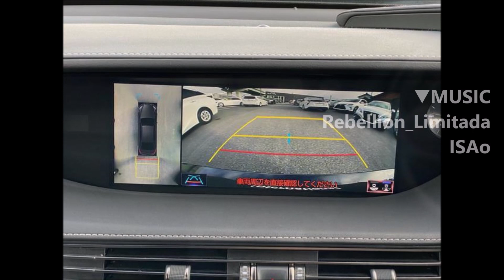美声BGM レクサスLS500h 777万円 モデリスタエアロ WALD21AW サンルーフ 3眼LED Iパッケージ 2018年 3万2千㎞ 3500cc LEXUS カスタム例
しばらくBGMは日替わりの「美声MUSIC」になります！

▼ヴェルガ布陣
▼ふがベラヴェラちゃんねる

◆激安タイヤ通販・大径19・20・21インチ

◆中古車購入ガイドブック【Amazonキンドル本】
◆頭文字Dなど名作を電子コミックで！
◆あのスタイルワゴンも読み放題の対象！

◆◆◆愛車紹介◆◆◆
・50フーガ350GT
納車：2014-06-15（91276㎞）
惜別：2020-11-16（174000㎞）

・30ヴェルファイア25Z
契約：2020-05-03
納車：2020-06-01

・51フーガ250GT
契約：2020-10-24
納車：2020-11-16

◆◆詳細◆◆

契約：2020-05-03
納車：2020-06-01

仕様：
ROWENフロントバンパー
ROWENフロントグリル
ROWENボンネット
ROWENアイライン
ROWENボンネットエクステンション
ROWENフロントフェンダー
ROWENサイドパネル
ROWENリアバンパー
ROWENバックドアエクステンション
ROWENリアコーナーパネル
ROWENリアウィング
ROWENリアリフレクター
ROWEN ValentiコラボLEDテール
ROWENチタンテール4本出しマフラー
ROWENフレイム21AW
ROWENオリジナルフロアマット
フロント大口径キャリパーKIT
ピンストラブ
VIPPERセキュリティー
パワーエアクリーナー
※納車後、純正戻し

カスタムヘッドライトLED
ゴールデンアイズ化
※ZAゴールデンアイズより移植

ヘッドレストモニター4点
ALPINE8インチSDナビ
ALPINEフリップダウンモニター

シルクブレイズ
シーケンシャルLEDドアミラーKIT
ドアミラーカーボンカバー
BLITZ車高調
TRDピラー・ガーニッシュ
リアクォーター・ガーニッシュ

ルームランプ・シフトゲートLED
社外ハンドル
社外フロントテーブル
社外シートカバー
前後ドラレコ

◆Y51フーガ250GT（2012年式）
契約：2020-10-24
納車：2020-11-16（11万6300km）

仕様：
車色ブラック
インフィニ仕様ローダウン
インフィニティグリル
TEIN車高調
AMEシャレン20AW（新品）
245/40/R20タイヤ（新品）
認証ワンオフマフラー
カスタムヘッド・インナーブラック
LEDフォグ
インフィニティハンドル
スモークフィルム
スモークテール（当方手配）
Goo鑑定：内装4・外装4

◆Y50フーガ350GT（2004年式）
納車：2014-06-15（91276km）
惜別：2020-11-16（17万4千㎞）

仕様：
AIMGAINフルエアロ
4本出しワンオフマフラー
ヴァレスト20AW

ウインカードアミラー
インフィニティエンブレム前後
ヘッド＆フォグHID
LED室内灯
新品車高調

Goo＆カーセンサー鑑定付き
Goo鑑定：外装5 内装4
※確かに美車でした。

2020年5月に車検を通して7年目に突入！・・・したものの、オイル漏れが激しくなり「要エンジン交換」。2019年夏からMTモードを平地でもフル行使。ガチャガチャと遊びすぎたのが原因で寿命を縮めたと思っています。目標の20万kmに届かず！ヒジョーに残念！！